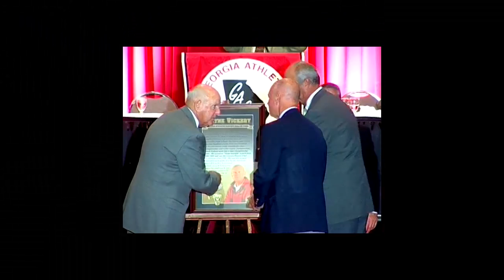2010 Inductee Wayne Vickery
2010 Georgia Coaches Hall of Fame Inductee